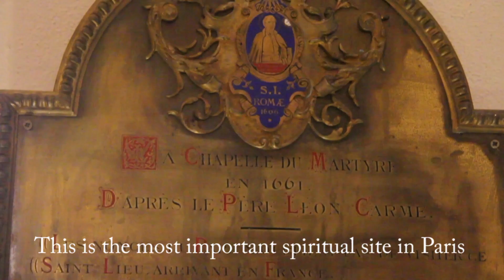Rue des Martyrs: Le Martyrium de Montmartre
Elaine Sciolino visits the Martyrium de Montmartre, just off the rue des Martyrs.
Only open for a couple hours a week, it is little known ... but is thought to be the site of one of the most important legends in French history.
Video by Joanna Beaufoy.